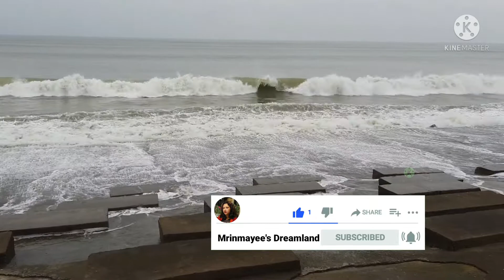Sab kuch badla badla lag raha hain....| Digha Series Part 3 | Mrinmayee's Dreamland :)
I hope you are fine in time of this Covid 19 second wave. In today's vlog, I am going to share our Digha tour in 2021. So enjoy the video.
**Note: It is mandatory for the tourists to have gotten both doses of Covid vaccine or they have to show their corona negative report within 48 hours of testing ( RTPCR or Rapid Antigen Test ).